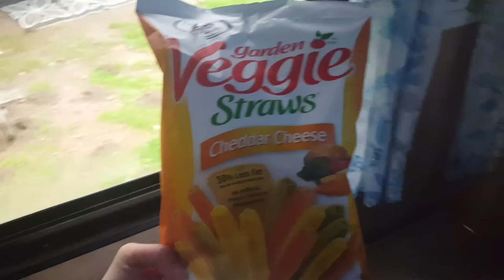New Food Friday | Taste Test | Cheddar cheese veggie straws..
New Food Friday, Cheddar cheese veggie straws.

We love regular veggie straws.  We had tried the apple cinnamon ones a while back.  The kids liked them but the adults didn't really care for them.  One day we were shopping and noticed the cheddar cheese veggie.  Of course, we had to get them and give them a try.  The kids loved them, but the kids love everything.  They weren't bad, but if you want that cheesy chip flavor you're better off buying some cheddar-flavored chips.  I'm not even sure if veggie straws are healthier than regular potato chips.  I'm sure people think they are because the name says veggie, but they are probably just the same.  So, you're better off buying the tasty chips and sticking with the regular sea salt veggie straws.